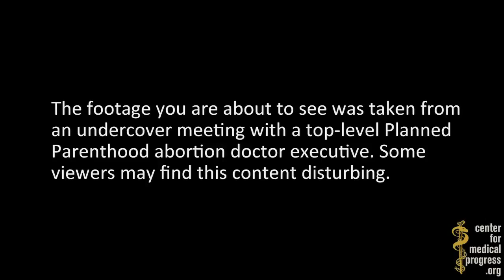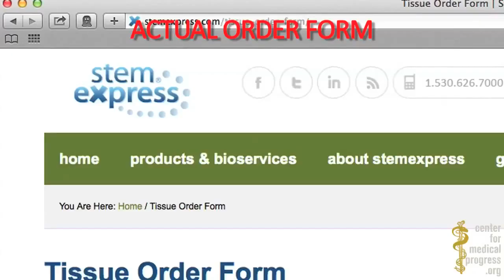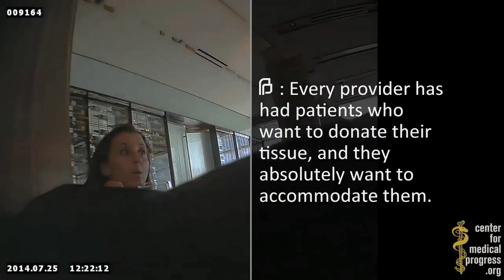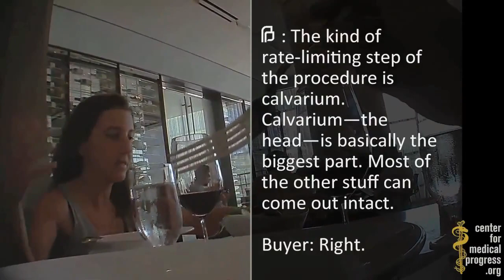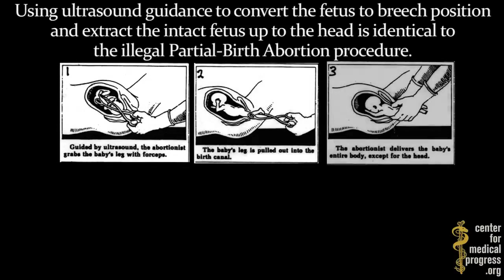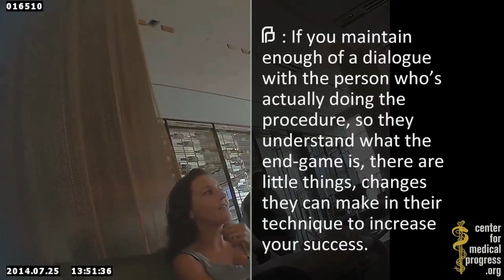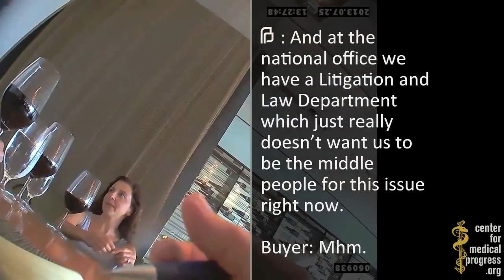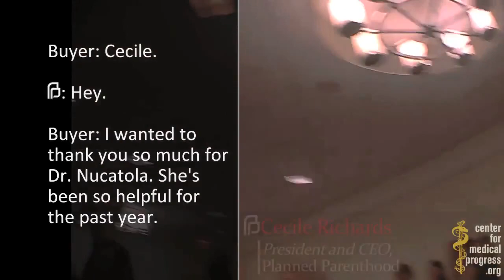Planned Parenthood Uses Partial Birth Abortions to Sell Baby Parts